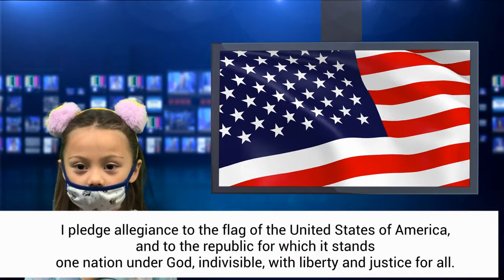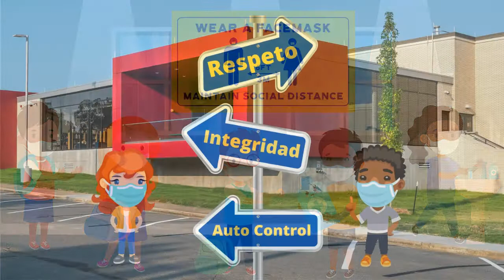Morning Announcements | 11-04-2021 | Ridge Road Elementary